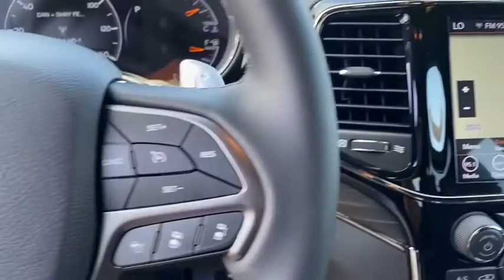2020 Jeep Grand Cherokee Norco, Corona, Riverside, San Bernardino, Ontario, CA 20J766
Bright White Clearcoat New 2020 Jeep Grand Cherokee available in Norco, California at
2020 Jeep Grand Cherokee Limited X - Stock#: 20J766 - VIN#: 1C4RJFBG6LC336448

2020 Jeep Grand Cherokee Limited X Bright White Clearcoat 4D Sport Utility Limited X 4WD 8-Speed Automatic 3.6L V6 24V VVTTo see more quality vehicles like this one right here just or dial . Price includes: $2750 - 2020 National Retail Consumer Cash 20CL1. Exp. 08/03/2020